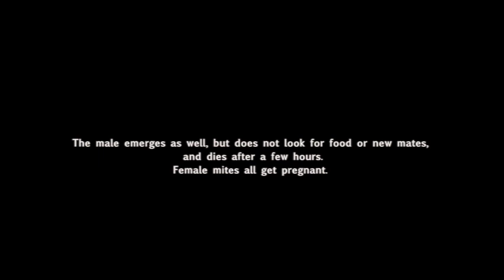Adactylidium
Adactylidium is a genus of mites known for its unusual life cycle.
The pregnant female mite feeds upon a single egg of a thrips, growing five to eight female offspring and one male in her body.
The offspring devour their mother from the inside out,and the single male mite mates with all the daughters when they are still in the mother.
The females, now impregnated, cut holes in their mother's body so that they can emerge to find new thrips eggs.
The male emerges as well, but does not look for food or new mates, and dies after a few hours.
The females die at the age of 4 days, when their own offspring eat them alive from the inside.

The information and images in animation are from Wikipedia and the Internet.